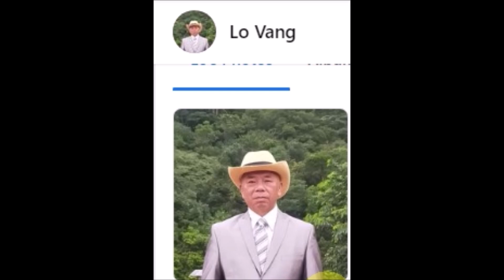Lauj xeem vaj zaj lus paub kho tus neeg rau nyuj ciab dab hlauv taws 11/14/22